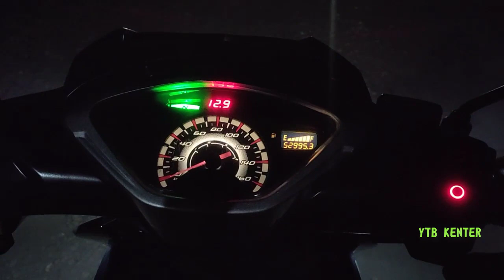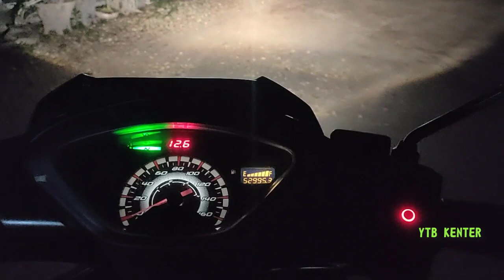Test Projie HID 55 Watt Umur 5 Tahun Lebih - Januari 2018 - November 2023